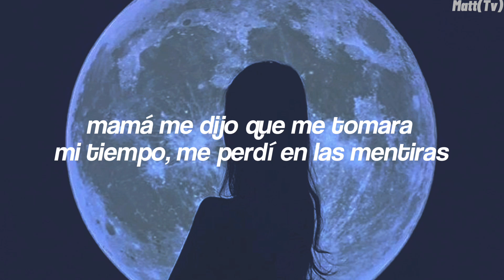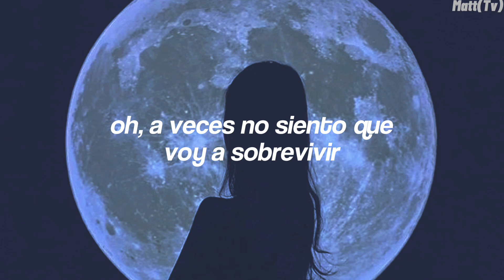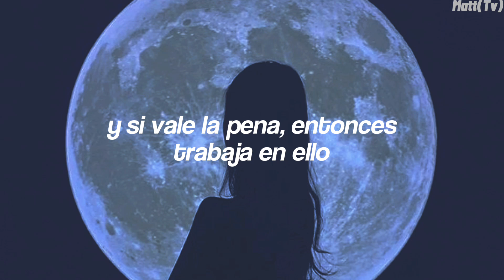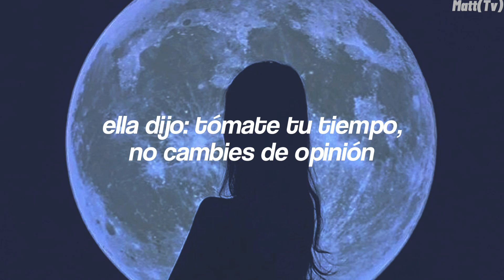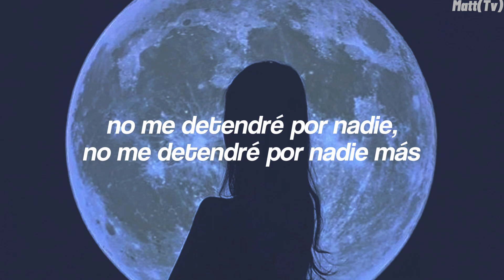SOPHIE - Exhilarate Ft. Bibi Bourelly (Traducción al español)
→ all the copyright goes to SOPHIE.

Lyrics:

Ayo, ayo (ah)
Ayo, yeah, ah (ah)
Ayo, ayo (yeah)
Yeah, yeah

I spend all my moments
Caught in the middle
Up way too high
Or under the water
Testing my luck
Or trying to be civil, I

Got my foot on the gas, got my foot on the gas
I be goin' way too fast for myself
I be goin' way too fast for myself, yeah

Mama said take my time, got lost in the lies
And if it's got worth, then work on it
She said: Take your time, don't change your mind
If it's got worth, then work on it

I be goin' way too fast for myself, I
And I won't stop for no one, I won't stop for no one else, nah

Exhilarate, exhilarate (oh-eh, oh-ah)
Swervin' on 'em (oh-eh, oh-ah)
I'm swervin' (oh-eh, oh-ah)

Spend all my days now
Trying to get by
Oh, sometimes it don't feel like
I'm gonna survive
Yeah, yeah

I got my foot on the gas, got my foot on the gas
I been going way too fast for myself, oh, I
I been going way too fast for myself, I